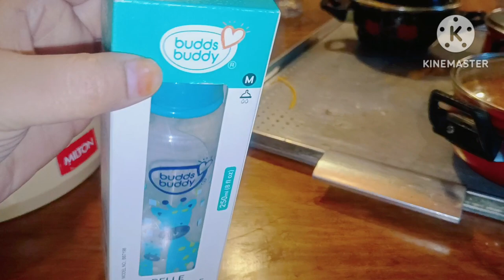Aj Ek Raaz khol Rahi hu,,,Akhir ESI Kya Vjh thi Jo hum Itni Jaldi - 2 Kashmir Gae ! Bht Sun lia mene